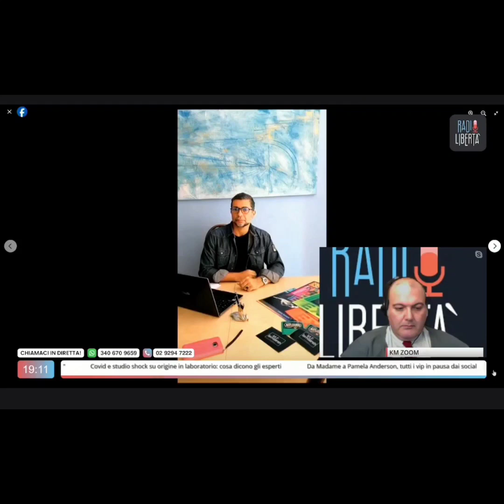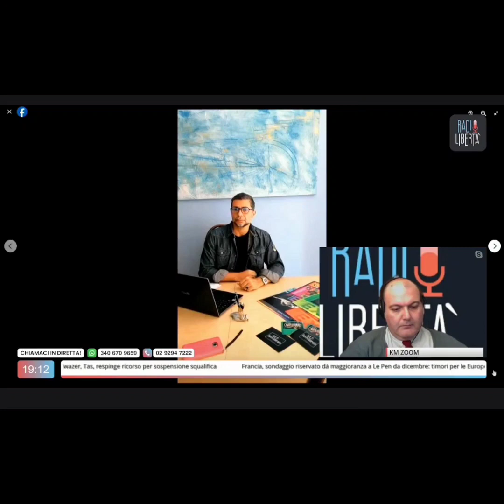15 Marzo 2024 Radio Libertà, rubrica "L'arte in Valigia ": attenti alle troppe lusinghe...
"l'arte in valigia" è una rubrica che parla di arte e fotografia di Alessio Musella , rubrica  ospite della trasmissione ZOOM su Radio Libertà condotta da Antonino D'anna.